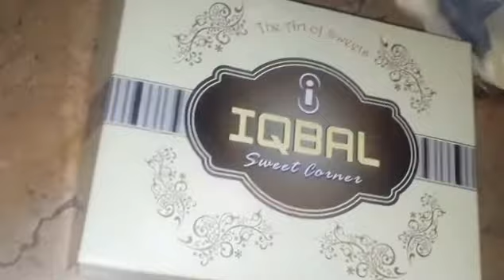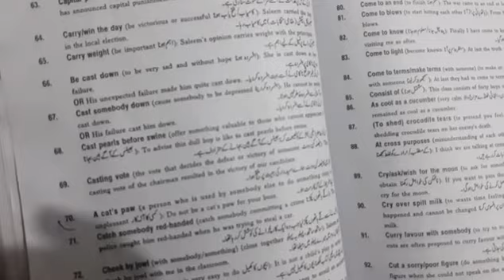Enjoying Bonfire//Aj Mou metha kia kis Hushi May?//Lovely Colourful Flowers//Zainab Life Style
bonfire flowers iqbalsweets corner#differentflowerscolours#colouerfulflowers#sweets#zainablifestyle#